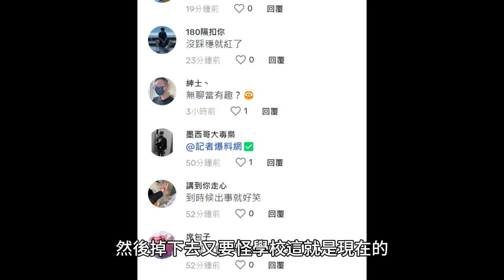校園安全亮紅燈！學生爬3樓欄杆還嬉戲打鬧 網友批：沒踩穩就紅了